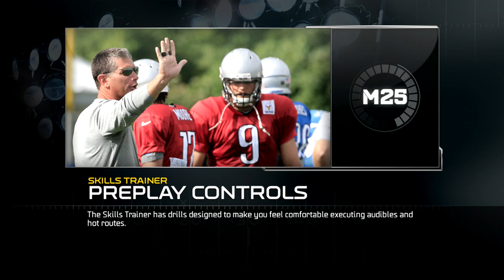MyPlayer in Madden 25 (Xbox One) game 7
This is game  7 of myplayer in madden 25 on the xbox one with live commentary.